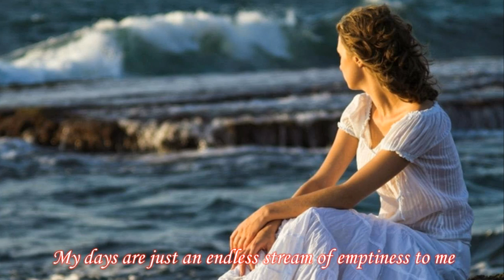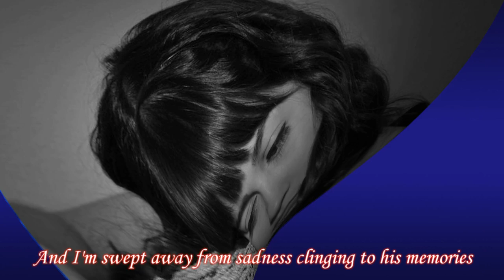Sweet Memories (1974) - Sue Thompson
From her Sweet Memories album issued in 1974